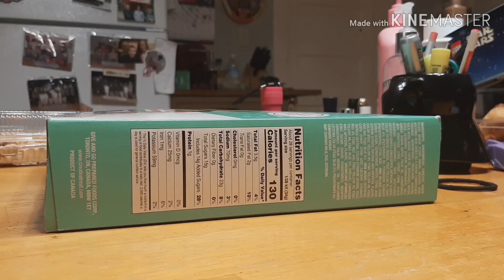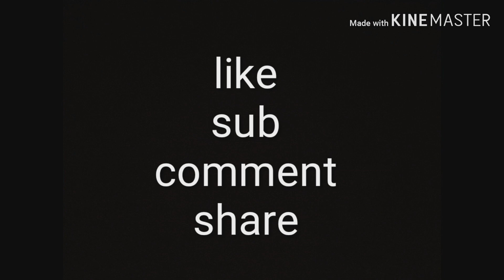Making a gingerbread train